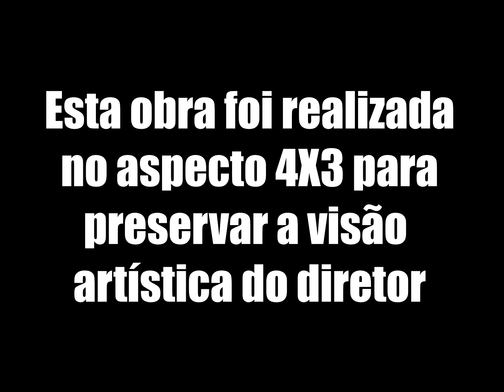Ex1 2022 1 DireçãoI Thiago Fonsaca